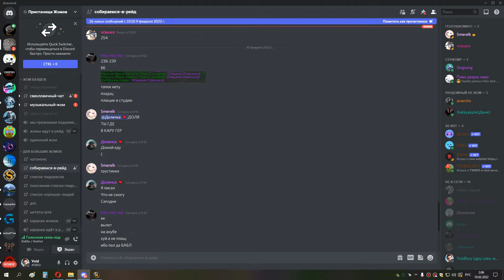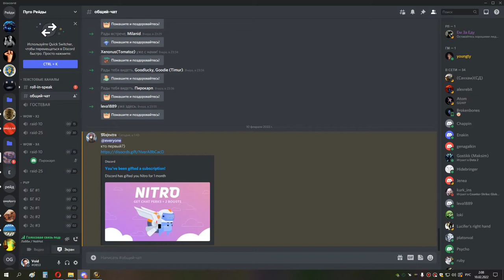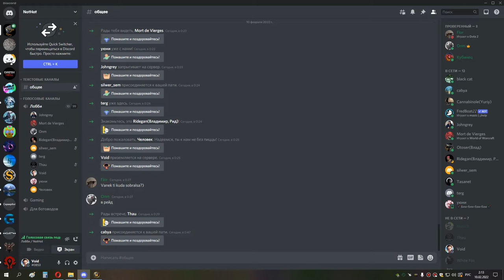3я часть КАРА ГЕР на 4 босса ретрик ппал 09 02 22